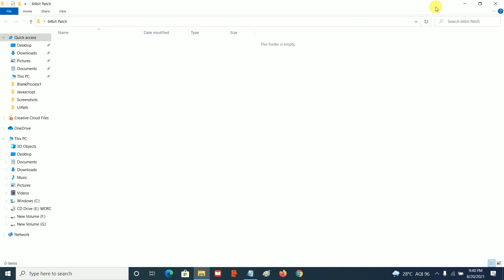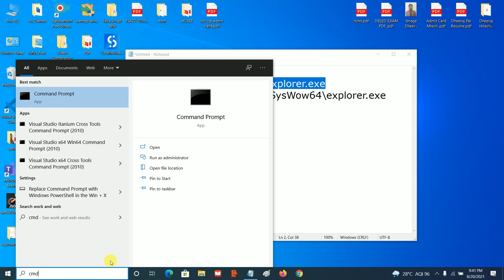Operation did not complete successfully because the file contains a virus or potentially |100% Fixed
In this video i will show you how to fixed Operation did not complete successfully because the file contains a virus or potentially unwanted software.

Your Queries in this Video 👇

How do you disable operation did not complete successfully because the file contains a virus?,
How do I run a potentially unwanted program in Windows 10?,
How do I fix error 0x800700e1?,
How do I enable virus threat protection?,
Operation did not complete successfully because it contains a virus or unwanted software Windows,
operation did not complete successfully because the file contains a virus cheat engine,
windows backup operation did not complete successfully because the file contains a virus,
operation did not complete virus windows 10 2021,
error 0x800700e1,
operation did not succeed because the file contains a virus or,

Cmd Codes:
sfc /SCANFILE=c:\windows\explorer.exe